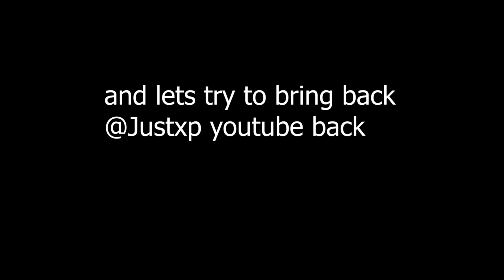Unapologetic (Fortnite Montage) Ft. stryfer11 editor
these are my old and new clips to start my youtube back up